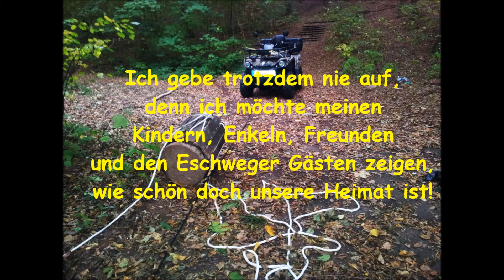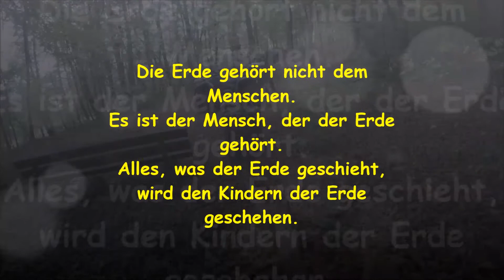Leuchtberg-Müll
Vollpfosten, haben den Mülleimer (Betonfuß) den Abhang runter geschmissen. Auf dem Gehweg, Müll und überall Scherben. Musik by Dag Reinbott Danke, für die kostenlose Unterlegmusik!
Die Natur kennt keine Probleme, nur Lösungen.